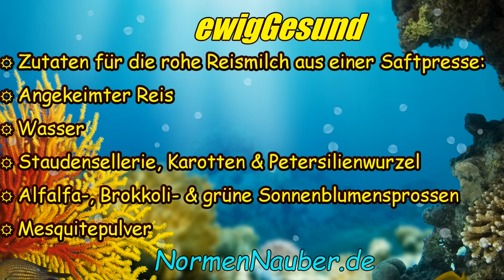Herstellung eines Reisdrinks mit Saftpresse selbst machen (rohveganer & laktosefreier Milchersatz)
*Zutaten des glutenfreien Reisdrinks*
Mesquitepulver
Petersilienwurzeln
Karotten
Staudensellerie
Grüne Sonnenblumensprossen